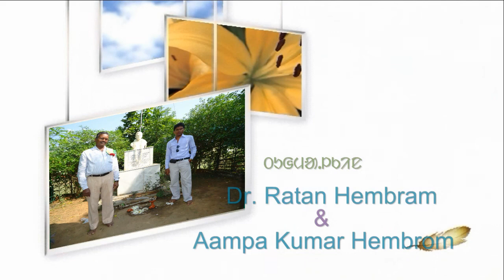SANTALI PARSI TE SECHED sEMINAR MIDNAPUR RE 2013 8